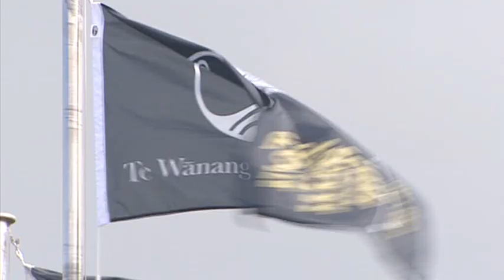Te Wānanga o Aotearoa turns 30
Its founders mortgaged their homes to kick-start the idea. Byt many were against the idea of a Māori tertiary institution. However, today Te Wānanga o Aotearoa marked its 30th year and it’s now the biggest Māori tertiary provider in the country with more than 30,000 students enrolled.